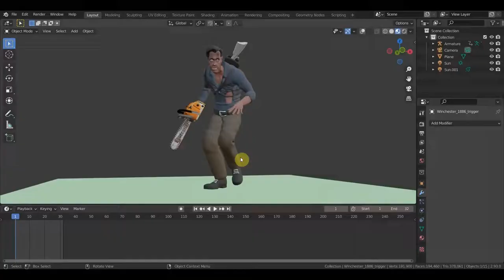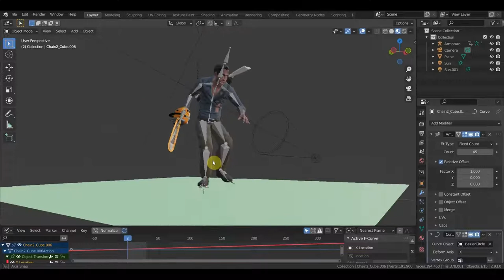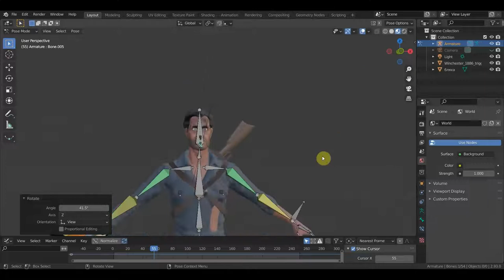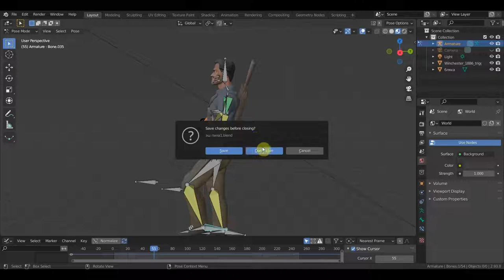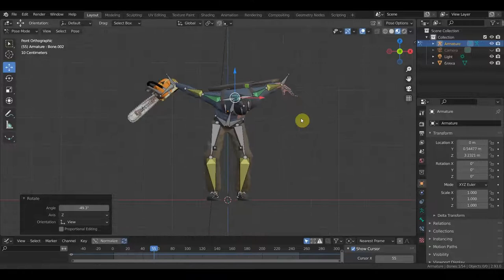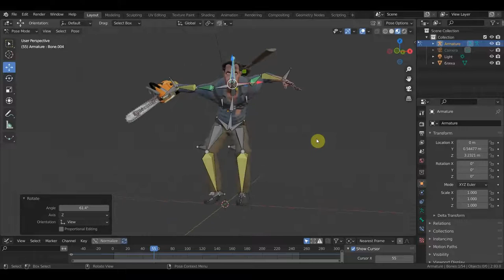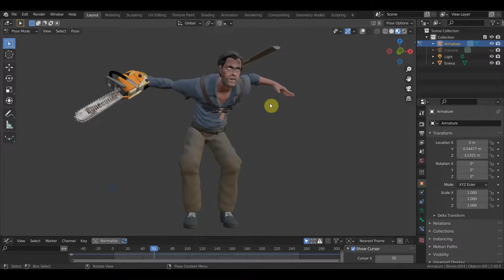Blender 2.93 Зловещие мертвецы 3 обзор что получилось